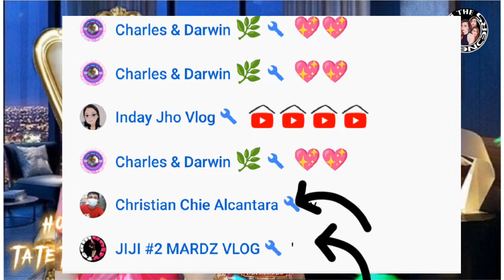the last 2 chatters winner last premiere congrats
thank u to support mga lalabs ilove you GODBLESS po